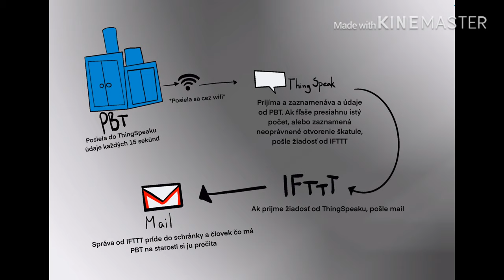Súťaž SPyCup: Prizes for bottles thing (PBT)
Vyrobené pre súťaž SpyCup v školskom roku 2019/2020
Vyrobil tím "Banány v čokoláde" - Centrum voľného času Šaľa

Projekt:
Projekt motivuje ľudí k triedeniu odpadu - konkrétne ku separovaniu plastových fliaš.  Za vytriedený odpad odmeníme ľudí cukríkmi. Náš projekt je vo formáte na menšie fľašky 0,5 l, ale ak by sa upravil na väčšiu veľkosť, mohli by sa do neho hádzať aj väčšie fľaše. Odosielame aj dáta prevádzkovateľovi o tom, či je zásobník už naplnený.

[Celý projekt, video, popis videa, vytvorili členovia tímu. Video zverejnil učiteľ - školiteľ, kvôli ochrane osobných údajov u detí.]
Hudba vo videu je free (bola súčasťou aplikácie na tvorbu videa).